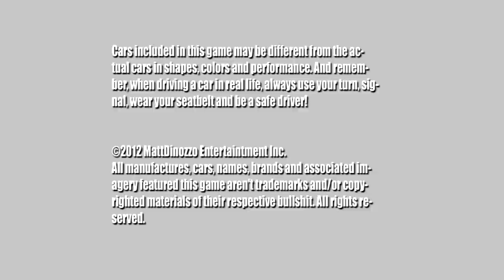GTA IV Toyota Supra:Red Trailer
Script & Video Editing : MattDinozzo
Camera & Sound Editing : Alex189